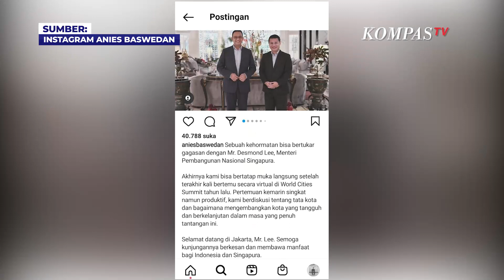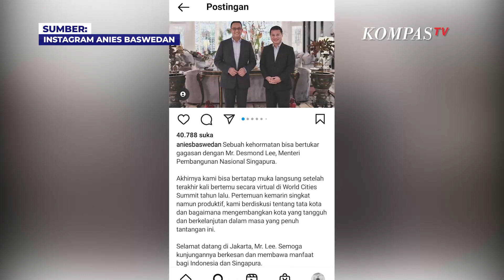Anies Baswedan Bertemu Menteri Pembangunan Nasional Singapura, Bahas Apa Ya?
JAKARTA, KOMPAS.TV - Gubernur DKI Jakarta Anies Baswedan bertemu dengan Menteri Pembangunan Nasional Singapura Desmond Lee.

Pertemuan ini digelar di Kantor Kedutaan Singapura di Jakarta pada Rabu, 23 Maret 2022.

Keduanya membahas berbagai isu mulai dari tata kota hingga pengembangan kota secara berkelanjutan.

Baca Juga Layangkan Surat, Anies Ingatkan DPRD agar Sahkan Integrasi Tarif Transportasi Umum di

"Sebuah kehormatan bisa bertukar gagasan dengan Mr. Desmond Lee, Menteri Pembangunan Nasional Singapura. Akhirnya kami bisa bertatap muka langsung setelah terakhir kali bertemu secara virtual di World Cities Summit tahun lalu. Pertemuan kemarin singkat namun produktif, kami berdiskusi tentang tata kota dan bagaimana mengembangkan kota yang tangguh dan berkelanjutan dalam masa yang penuh tantangan ini," tulis Anies Baswedan di akun Instagramnya.